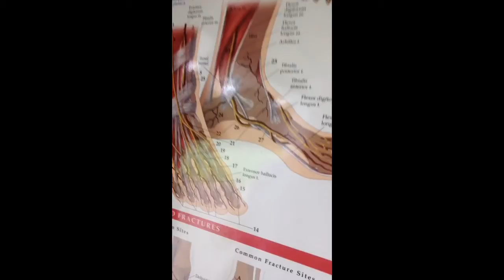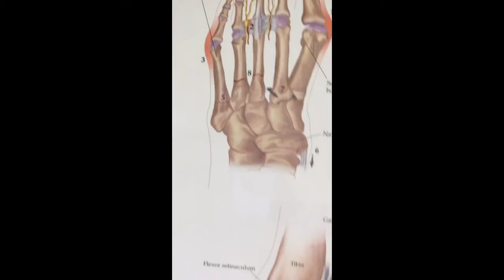Squat week USA! Day 5 a life style choice to squat and move better.